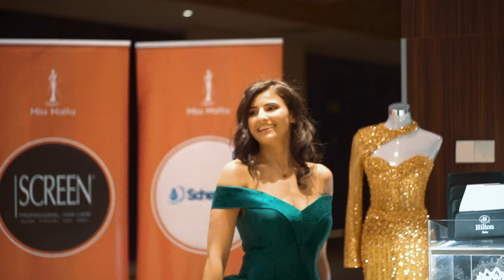Miss Malta Final Nigh1 - Highlights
Final Nigh1 - Highlights

Kersten Borġ